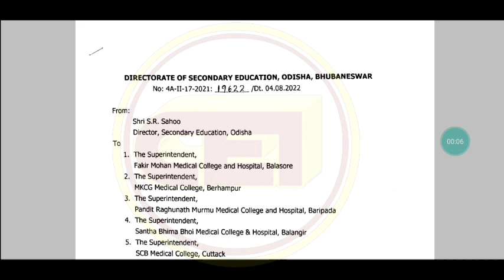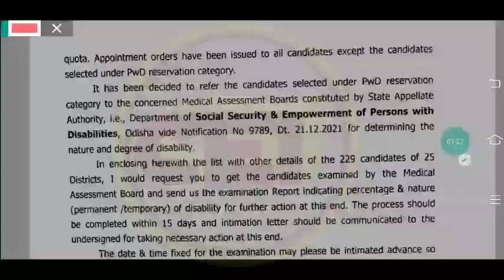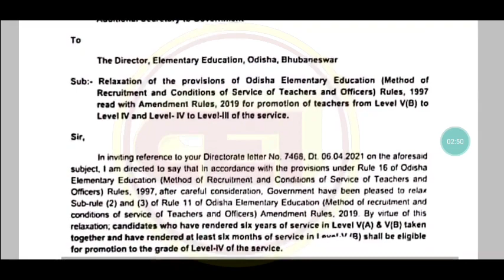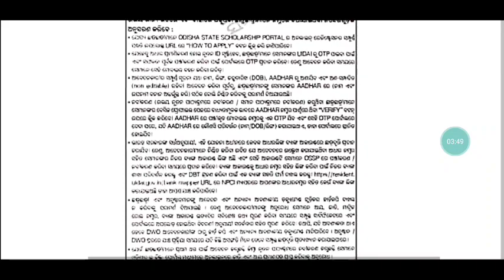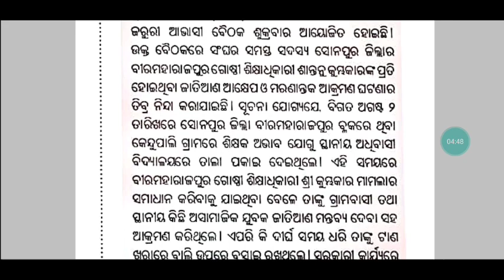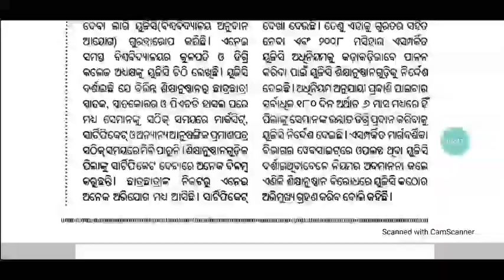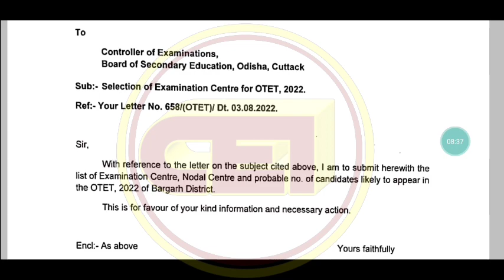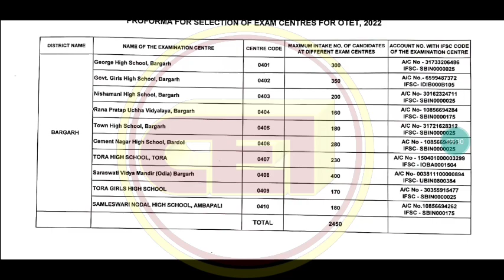Aug 25ସୁଦ୍ଧା ସରିବ Current CHT Recruitment/OTET Exam -DEOମାନଙ୍କ 75k କ୍ଷମତା ସମ୍ପନ୍ନ Centerଲିଷ୍ଟ ଜାରି 🙏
For coaching assistance contact/whatsapp 👇👇
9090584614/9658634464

1: All Latest Educational Updates.
2:Latest Job Updates.
3:Online classes for all Kind of TEACHING EXAM.
4:New Govt. Policies & it's Analysis.
CEI is a family of Teachers. 🙏

Desclaimer -